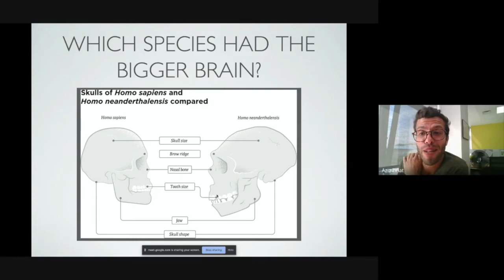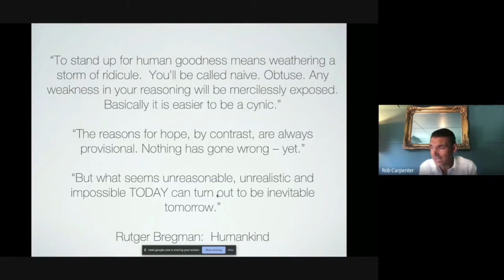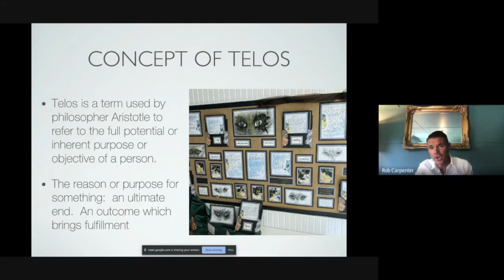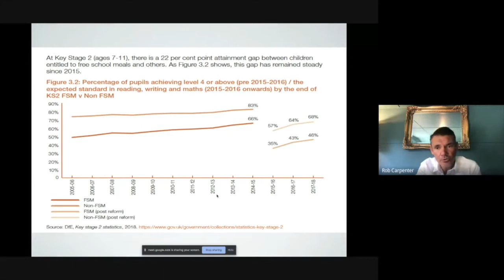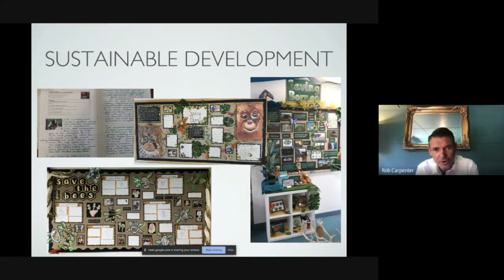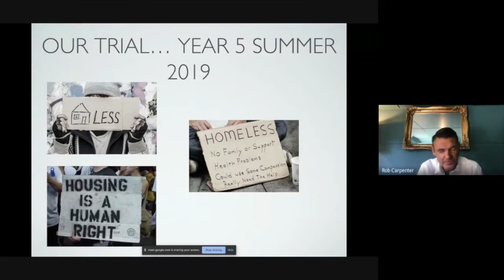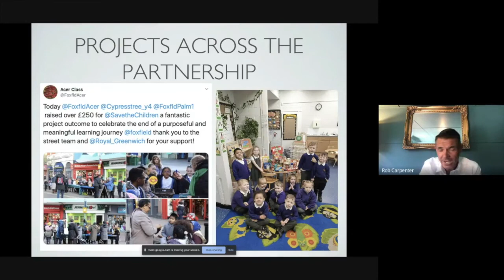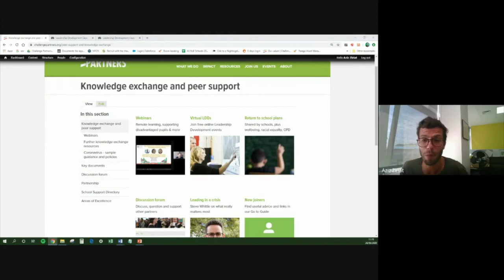Rob Carpenter Global Curriculum and Curriculum design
Rob Carpenter, CEO of Inspire Partnership and Senior Partner of our Inspire Partnership hub, examines the core purpose of education in a complex modern society using examples from the Inspire Partnership to build a powerful case study for a world centred curriculum leading to high quality learning and a deeper engagement with community needs.